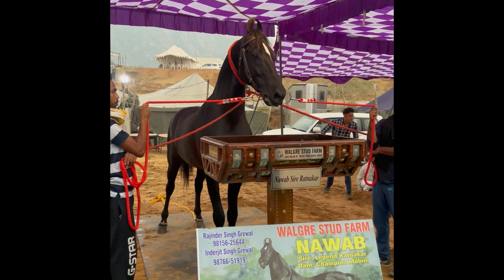pushkar fair 2021 horse